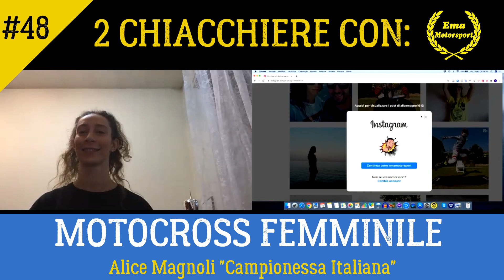MOTOCROSS FEMMINILE | TITOLO ITALIANO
ALICE MAGNOLI CI RACCONTA LA SUA PASSIONE DA DONNA LE SUE GARE E IL SUO TITOLO ITALIANO NEL MOTOCROSS FEMMINILE